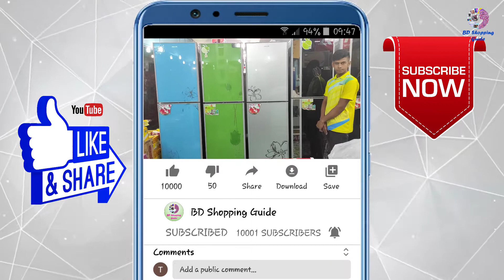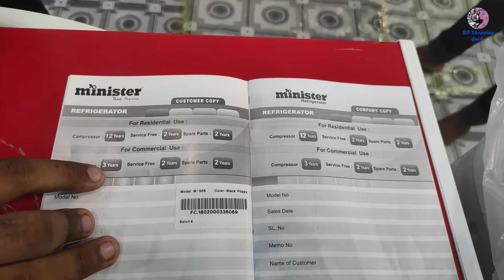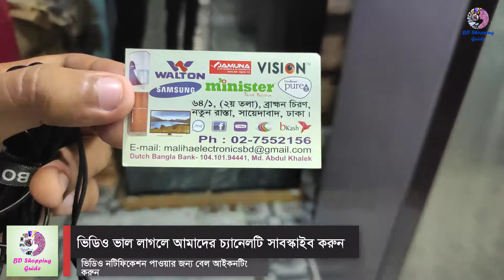৩১৯০০ টাকায় মিনিষ্টার কম্পানির দারুন সব ফ্রিজ | Minister Fridge Price, Warranty, Guarantee & Details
শপের নাম : মালিহা ইলেকট্রনিক্স
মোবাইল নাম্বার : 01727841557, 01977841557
দোকানের ঠিকানা : ৬৪/১, ২য় তলা, ব্রাক্ষন চিরণ, নতুন রাস্তা, সায়দাবাদ ঢাকা।
আপনাদের যাতায়াত সুবিধার্তে বলে দিচ্ছি, প্রথমে যাত্রাবাড়ি আইডিয়াল স্কুলের ঢালে এসে যে রোডটি ধলপুর কমিউনিটি সেন্টারের দিকে গিয়েছে সে রোড ধরে ৫ থেকে ৭ মিনিট হাটলেই হাতের বাম পাশে দোতালায় দেখতে পারবেন মালিহা ইলেকট্রনিক্সের বড় শোরুম।

এ শপটিতে আপনারা ওয়ালটন, ভিশন, স্যামসাং, মার্সেল সহ সব ধরনের প্রোডাক্ট পাবেন। ফলে আপনি যে পন্যই কিনুন না কেন সেটা বিভিন্ন ব্রান্ডের মধ্যে তুলনা করে কিনেতে পারবেন।

আপনাদের দোকান, ব্যবসা প্রতিষ্ঠান, পার্ক, রেস্টুরেন্ট, বিনোদন কেন্দ্র, বিউটি পার্লার, হোটেল, শপিংমল, স্কুল, ইলেকট্রনিক শোরুম, বুটিক, ফার্নিচার শোরুম এছাড়া যে কোন প্রোডাক্টের বা পন্যের প্রচার বা ভিডিও করার জন্য যোগাযোগ করুন নিচের নম্বরে।